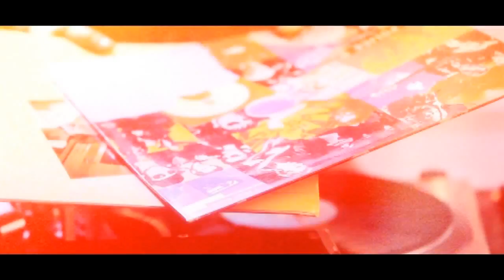Junior Caldera feat. Sophie Ellis Bextor - Can't Fight This Feeling (Shane Deether Remix)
Supremo videomix 2011